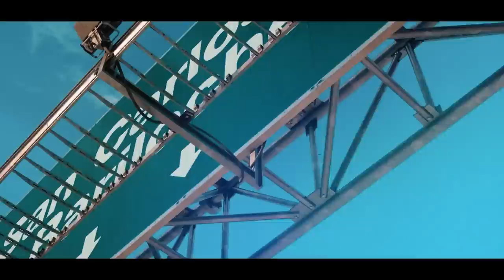CHEGAMOOOS NA NEVEEE ⛄️❄️